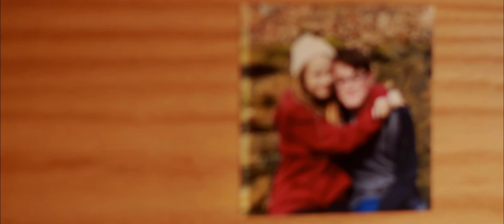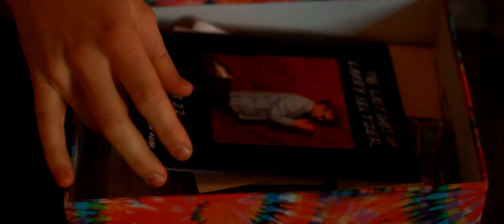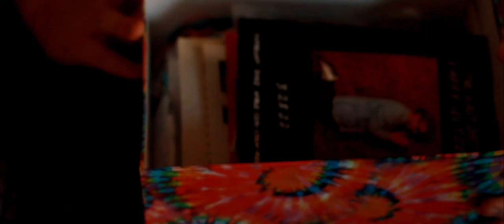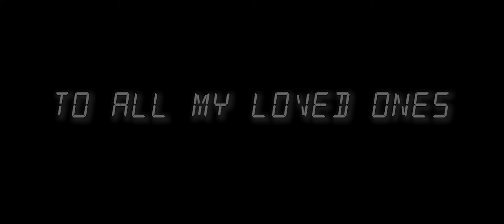45 Minutes | Short Film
A film by Maxwell Johnson
Director of Photography - Oliver Zel

Maurice Kanbar Institute of Film and Television
Undergraduate Film & TV
First Person Narrative, Rick Litvin
Spring, 2022